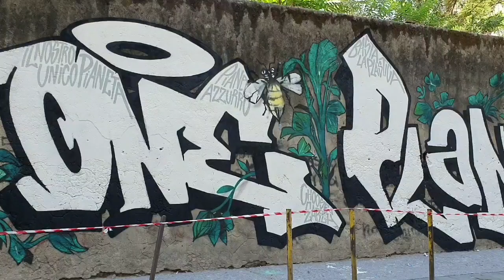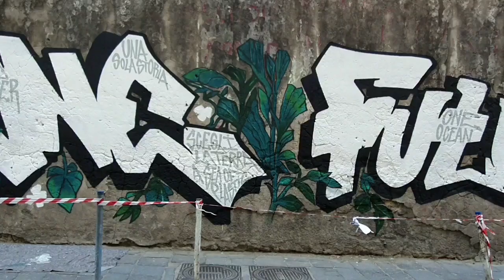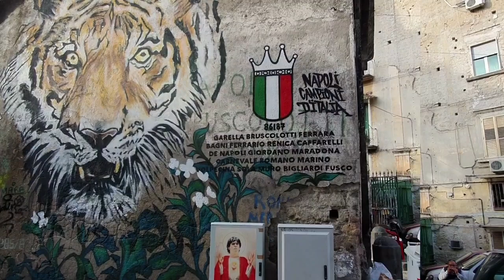One Planet One Future, Streetart in Naples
One Planet One Future is a foundation devoted to fund raising in favour of endangered species as well as spreading awareness about environmental issues.
They commissioned artists to make this piece in Naples, Rione Sanità for these very purposes.
Watch the work progress over four days.
Mindful of what was on the wall before  the artists restored the writing to celebrate Naples Football Team championship victory of 1986/87, in Maradona 's time.